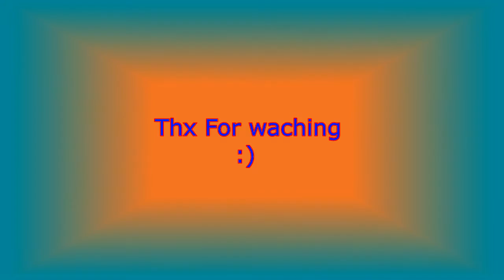Growtopia / Buying Fishing pack + info !!!!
You can folow me on instagram guys : Sunter30

☑ Hi my friends if you would be able to give me some questions in comments here , it will be nice and helpful for me ;)